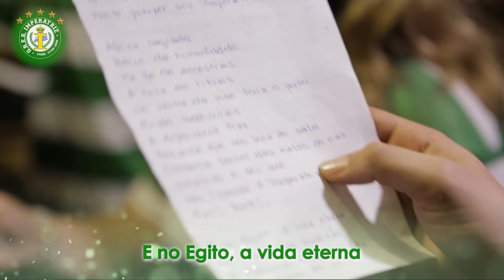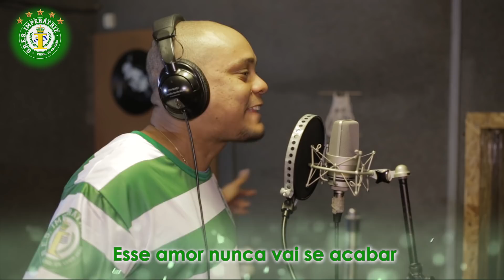IMPERATRIZ 2018 Video Clip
Escuela de Samba IMPERATRIZ de Montevideo Uruguay grabando el video clip al mejor estilo de Rio de Janeiro con grandes del Carnaval de Rio : Tinga y Gustavinho Oliveira !!!